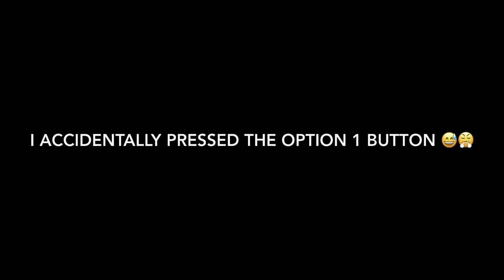Raiding public lobby’s as mini game kids | gorilla tag